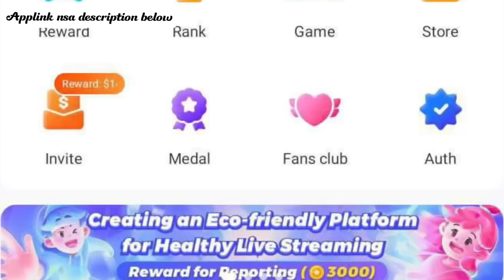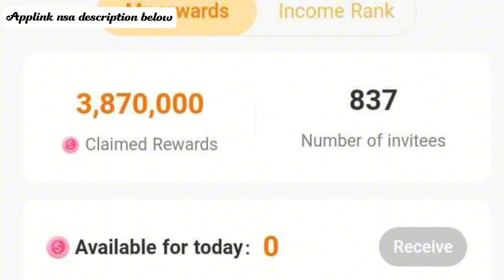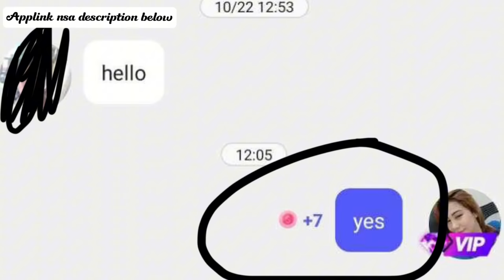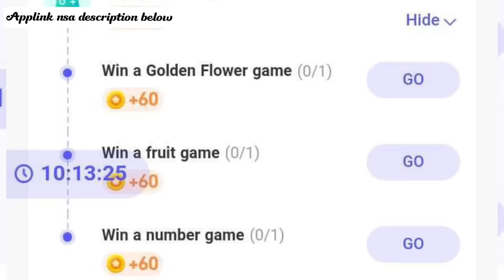[Poppo App] 8 Ways of Earnings| Poppo Live App| Ways how to Earn More ✨👌🏿